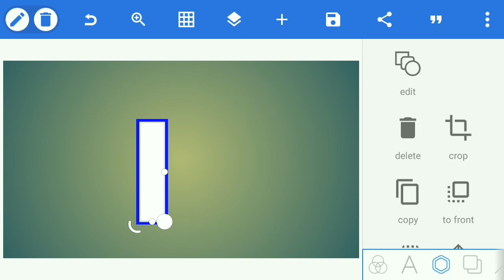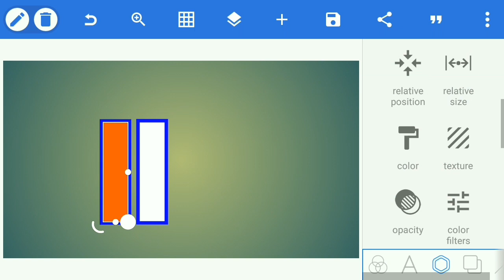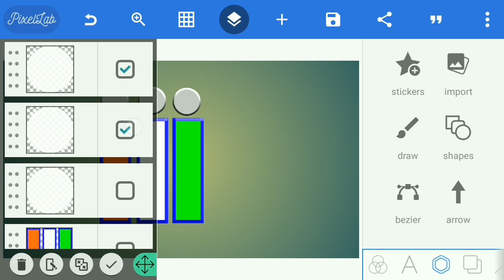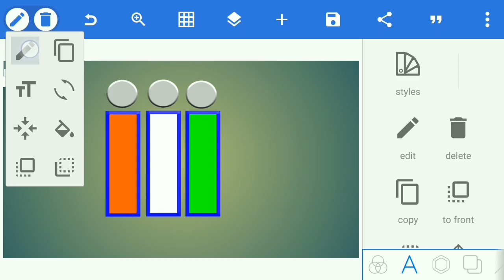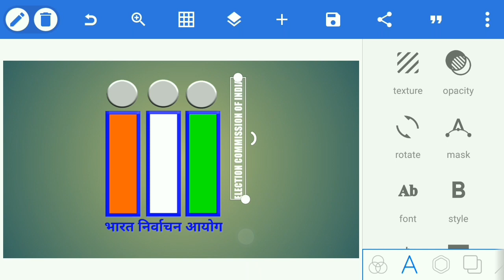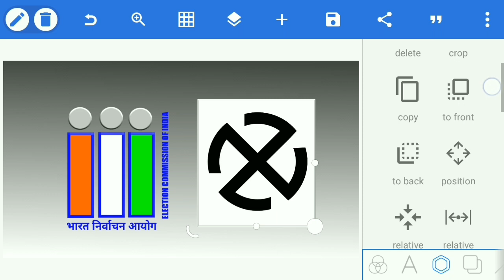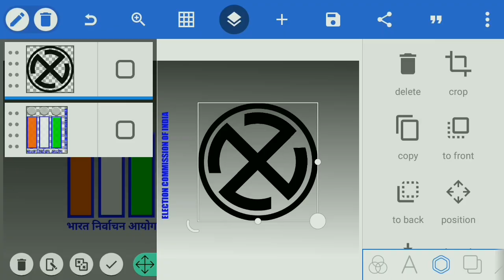ELECTION COMMITION LOGO MAKE, Edit by... PIXÈLLAB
Smile, laugh, Education, A Art, Disigns, Photo editing

ELECTION COMMITION LOGO MAKING, Edit by... PIXÈLLAB